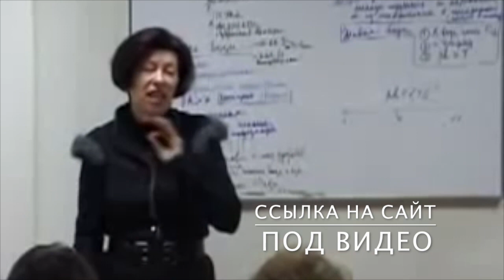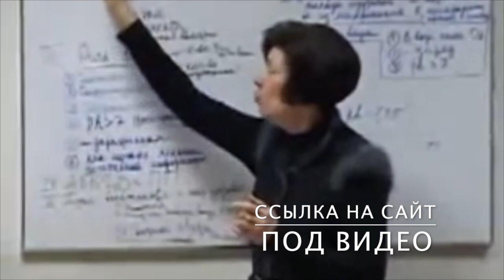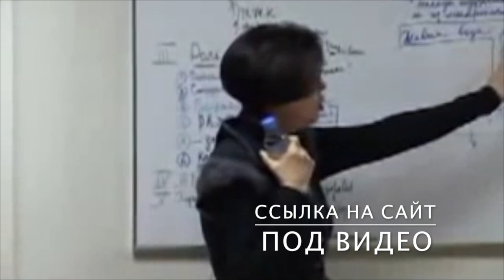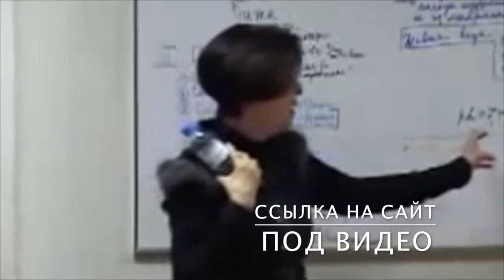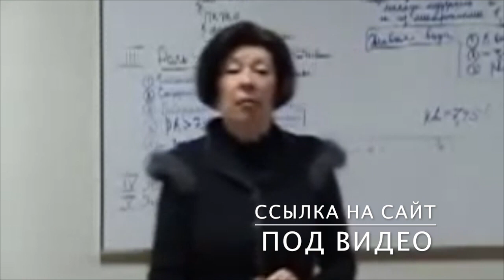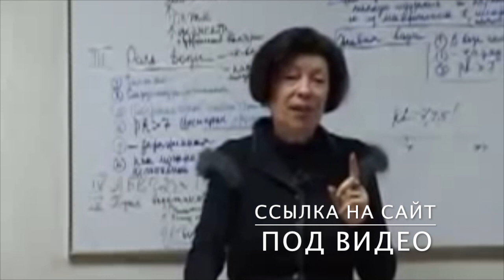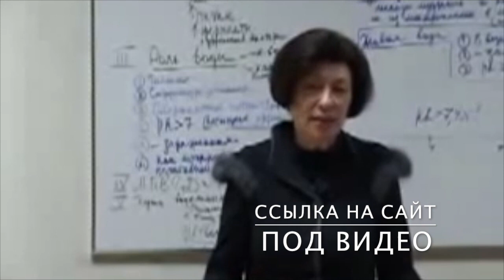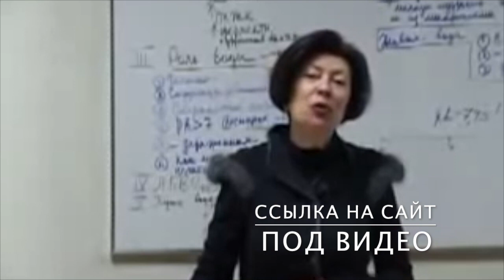Комплексная концепция здоровья кораллового клуба золотой мастер Роза Фомина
Приглашаем  всех желающих  на уникальную программу "ИЗМЕНИ СЕБЯ"
- это отличный, лёгкий и весёлый способ развития здорового образа жизни, а также рекламы Вас и Вашего бизнеса.

  Девиз и уникальность проекта: "ИЗМЕНИ СЕБЯ" уже стал визитной карточкой нашей команды и эти изменения касаются различных сторон жизни, здоровья и успеха.
Наша программа рассчитана на 21, 45 или 90 дней.

Выбирайте  себе наставника !!!